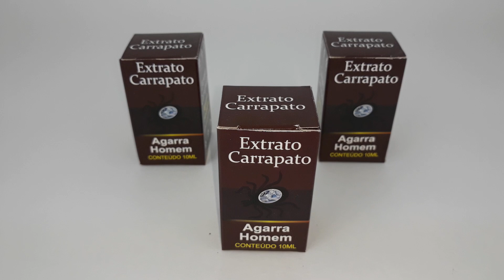Perfume Carrapato Amarração Amorosa Jurema com Axé Artigos Religiosos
2024 umbanda 📸😍🙏🏽🍂💫❤️ ❤️❤️❤️❤️ Quero agradecer a todos por assistirem a todos os meus vídeos e pelo apoio e a todos os novos inscritos!
💕 Parnamirim - RN
💗  💸CURSOS:
Gerando valor em você por meio do conhecimento. Desvendando o sagrado catimbó.

🤸🏼‍♀️💫artigos religiosos, produtos religiosos, ponto de abertura de jurema sagrada, canto as mestras da jurema sagrada, cantigas de jurema sagrada, ponto de jurema sagrada, mestras da jurema sagrada, toque de jurema sagrada, gira de jurema sagrada, live jurema sagrada, malunguinho jurema, os melhores pontos da jurema sagrada, jurema sagrada catimbo, kipupa malunguinho, as 7 cidades da jurema sagrada, ensinamentos da jurema sagrada, fundamentos da jurema sagrada, jurema sagrada caboclo, jurema sagrada mestres, catimbó jurema, mestres da jurema, catimbó jurema sagrada, preto velho jurema sagrada, ritual de abertura de caminhos, qual o dia apropriado para tomar banho de jurema preta, melhores pontos de jurema, louvor a jurema sagrada como realizar, como cuidar de da jurema, com quantos anos você pode entrar para jurema sagrada, canal jurema com axe, toque de jurema sagrada, tava sentado numa mesa da jurema, mestra maria do bagaço, maria leonora, maria do bagaço, mestre malunguinho